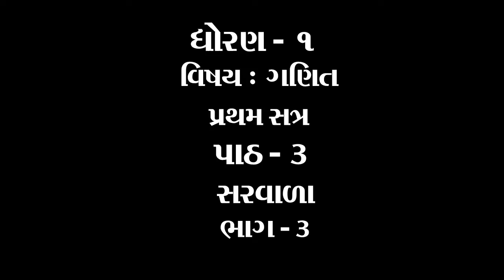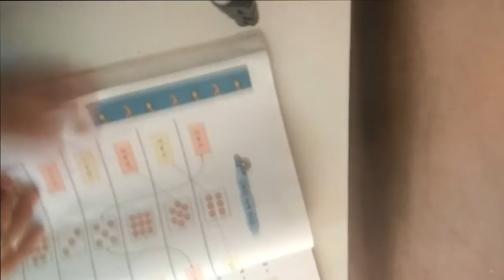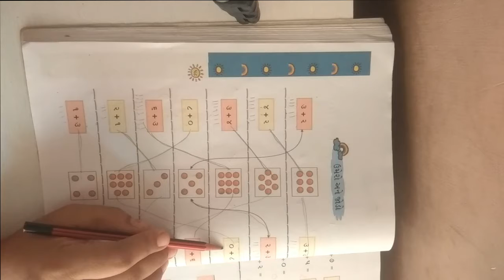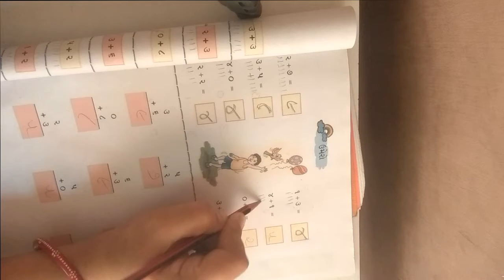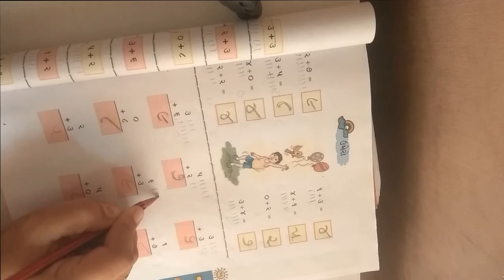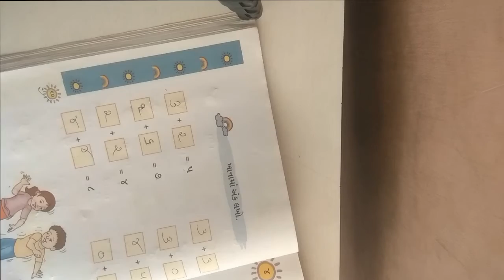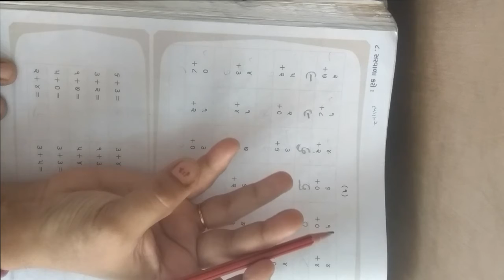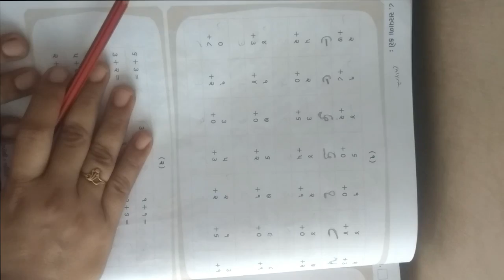ધોરણ ૧ વિષય ગણિત પાઠ ૩ સરવાળા ભાગ 3